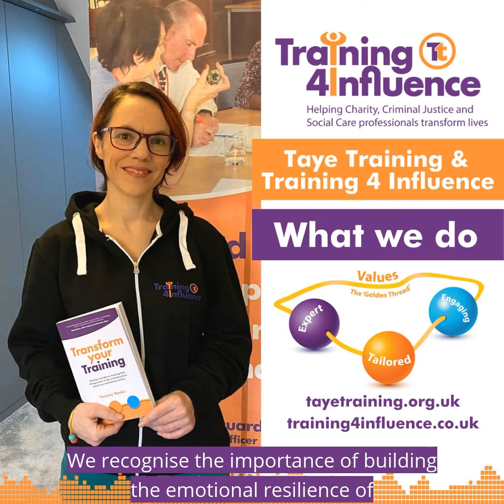Taye, what we do